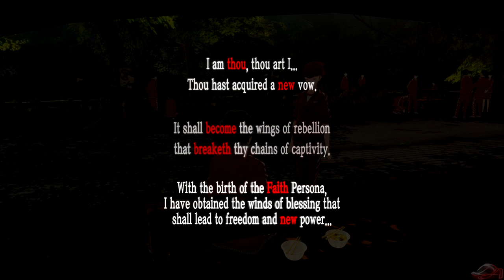Persona 5 Royal | School Clean Up Event [English]